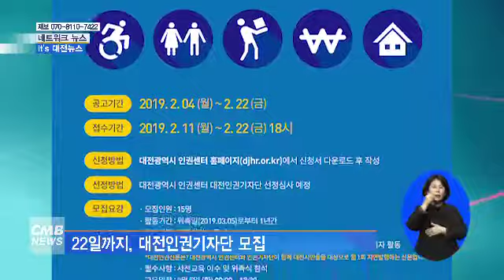[대전뉴스] 새로운 대전 도약 공감토크 개최